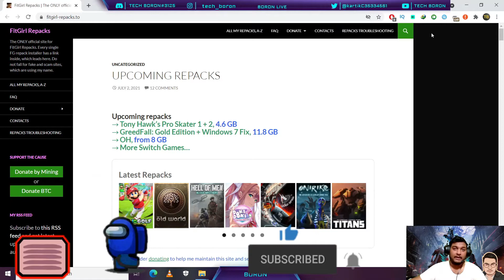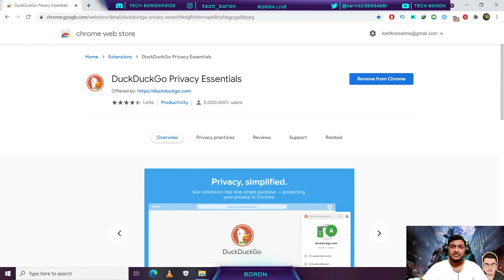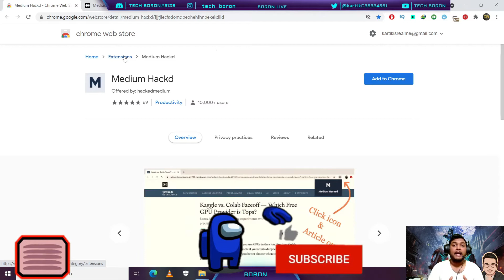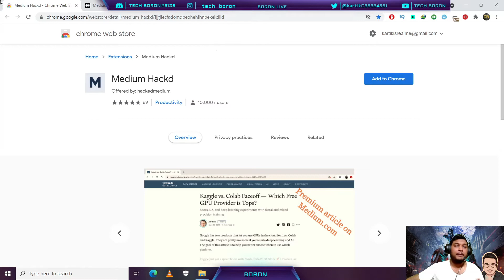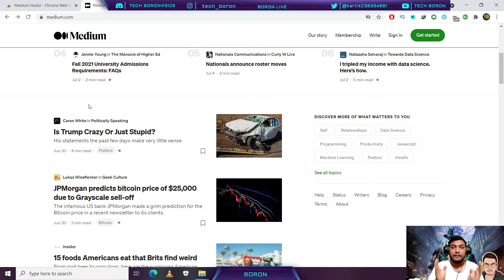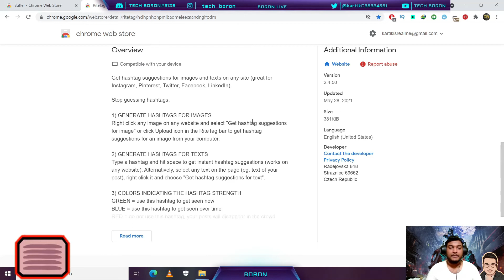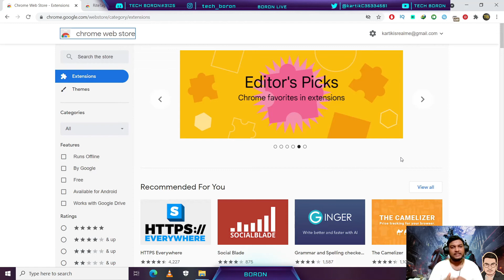Best Chrome Extension You have NOT HEARD ABOUT (Google Chrome)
You probably didn't know these chrome extensions, watch this video and make your internet experience much easier
and smooth, thank me later

or you can comment i will provide you the link personally

top chrome extensions
top chrome extensions for students
top chrome extensions for developers
top chrome extensions 2021
Top 10 Most Useful Chrome Extension
10 Chrome Extensions That Are Amazingly Useful
Best Extensions for Chrome
Top 10 Best Chrome Extensions
Best Chrome Extensions
Top Chrome Extensions
Best Google Chrome Extensions
Google Chrome,Best Extensions
Chrome,Cool Chrome Extensions
Best Browser Extensions
Vivaldi Extensions
Brave Browser Extensions
Microsoft Edge Extensions
Top 10
Chrome Extensions
TechBoron
tips tricks
how to
tutorial guide
tech boron
Jay kapoor
chrome extension
google chrome
google chrome hacks
best chrome extensions
best chrome extensions 2021
tech in hindi
windows 11
windows 10
window 7